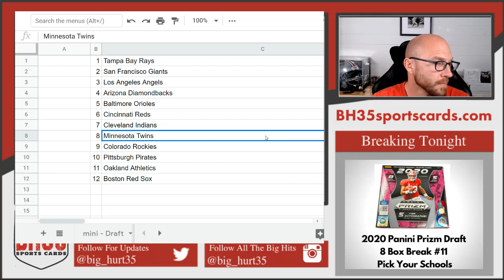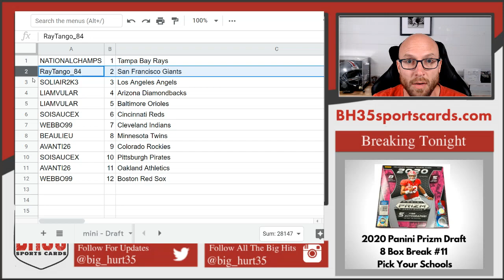Mini Filler for 2019 Bowman Sterling Baseball 6 Box 1/2 Case Break #1